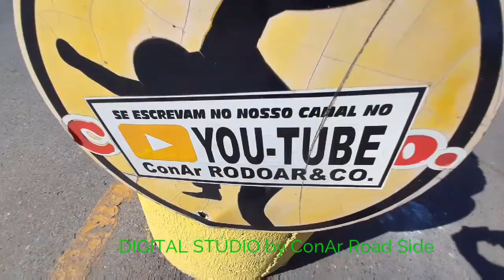Sempre amigos...sempre ConAr Road Side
ConAr Road Side produções